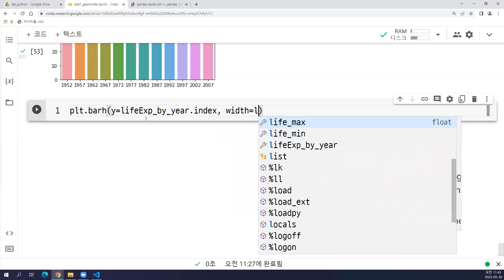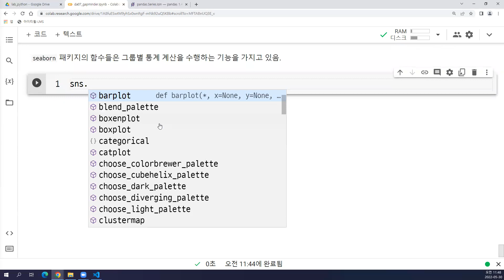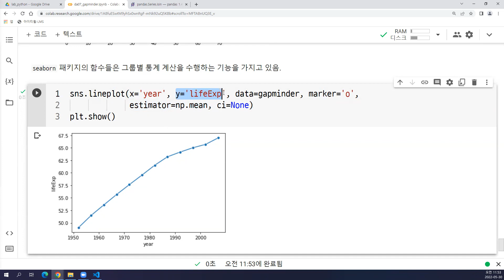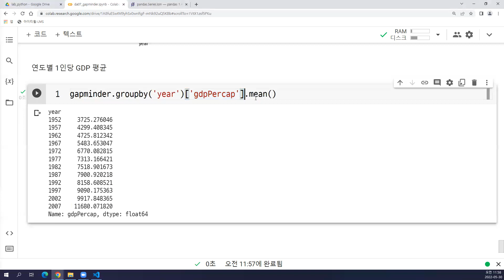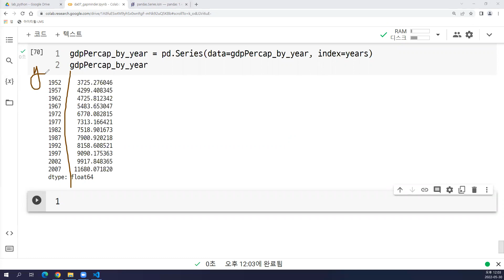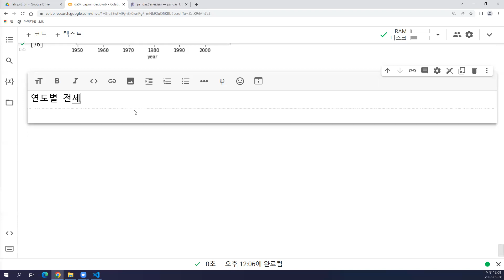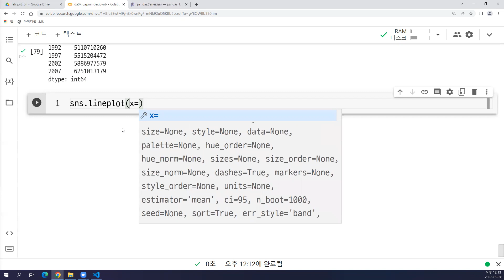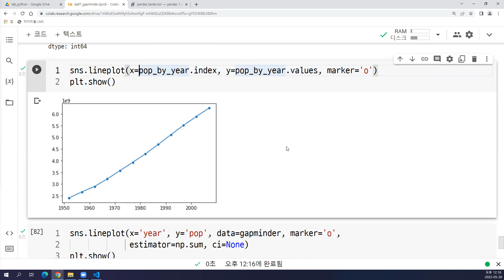2022-05-30 #3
Python, pandas, Series, DataFrame, read csv/txt/excel, matplotlib, seaborn, groupby